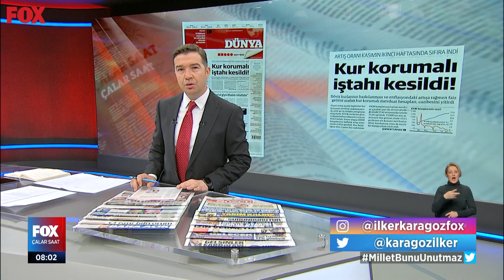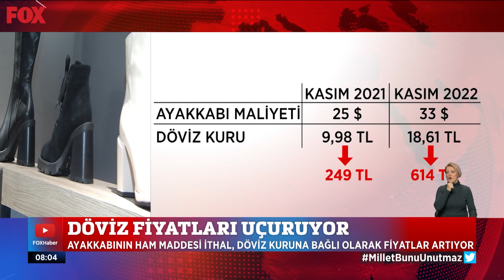Ayakkabı fiyatları cep yakıyor... 18 Kasım 2022 İlker Karagöz ile Çalar Saat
Ayakkabı tamircilerine rağbet arttı... 18 Kasım 2022 İlker Karagöz ile Çalar Saat bülteni yayında hemen izle!